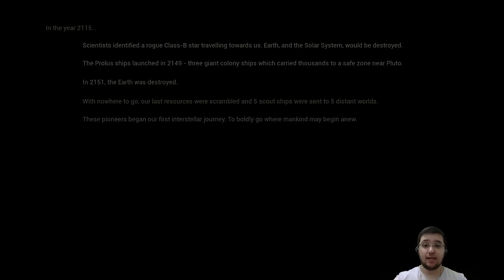Yine Uzay, Yine Patladık | The Solus Project [Türkçe]